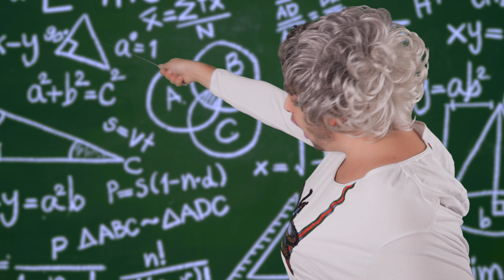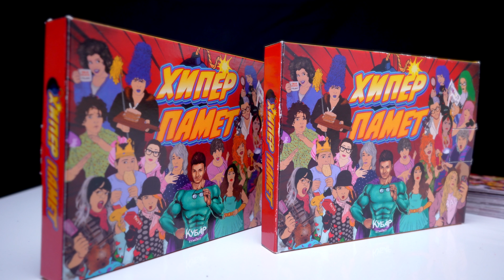ХИПЕРПАМЕТ - НАПРАВИХ ИГРА!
Играта е в период на предварителни поръчки и всички направили своята поръчка ще започнат да получават играта след 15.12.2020. Цената на играта е 17.90 лв.